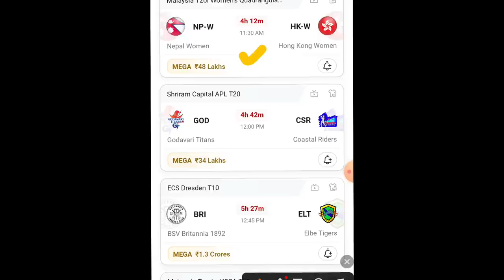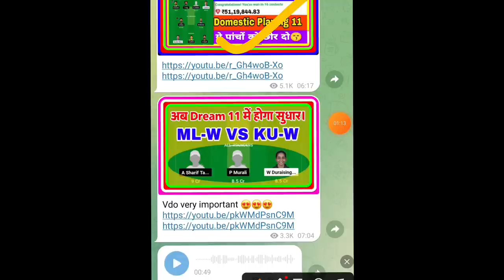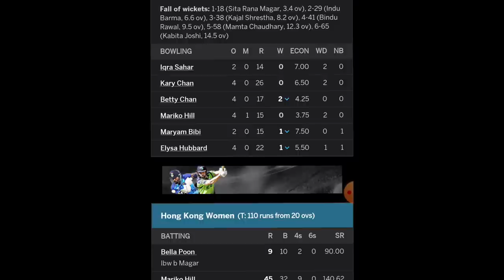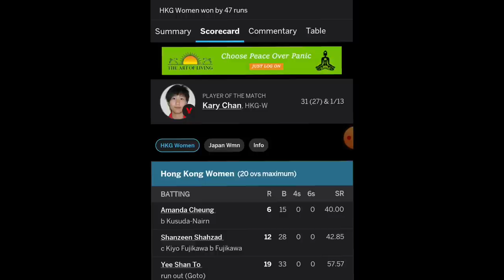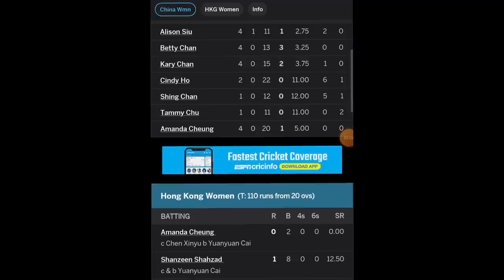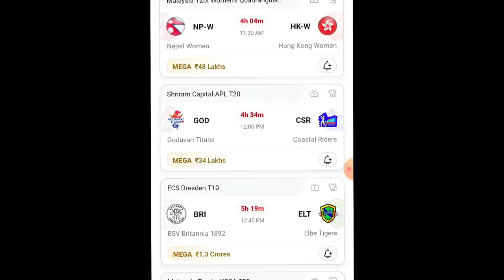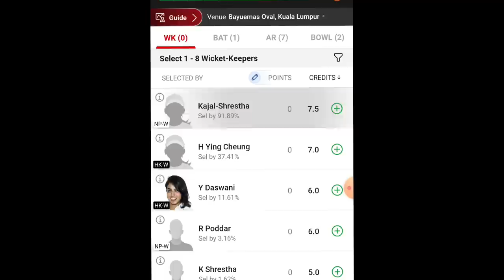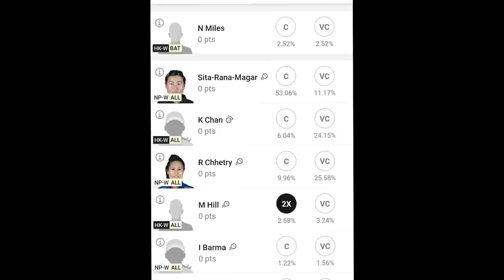NP-W VS HK-W DREAM11 PREDICTION | np-w vs hk-w dream11 team | NP-W VS HK-W DREAM11 T20 CRICKET MATCH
1. This analysis is based on my Understanding, knowledge and instinct .While selecting your team, consider the points mentioned and make your own decision.

2.Dream11 takes great care to comply with all central and state legislation in India to ensure that users are fully protected. Every contest on platform is carefully designed to comply with applicable statutes and regulations in India. Dream11 constitutes a 'game of mere skill', which makes the Dream11 game exempt from the provisions of the Public Gambling Act, 1867 (PGA). Dream11 is a legitimate business activity protected under Article 19(1)(g) of the Constitution of India.